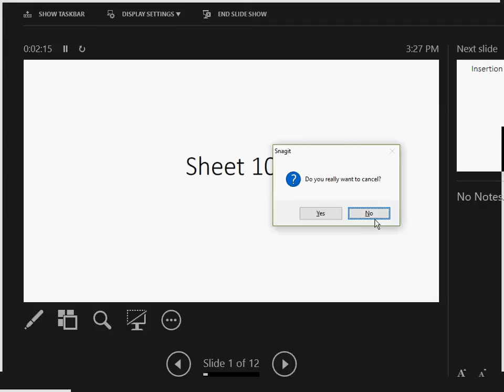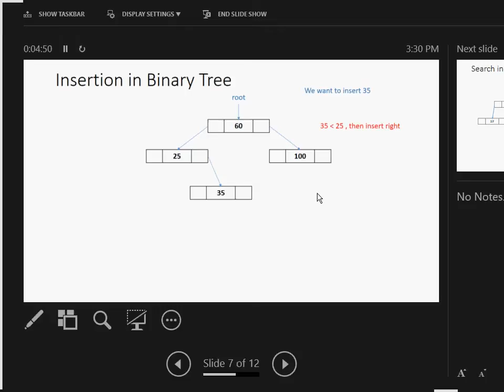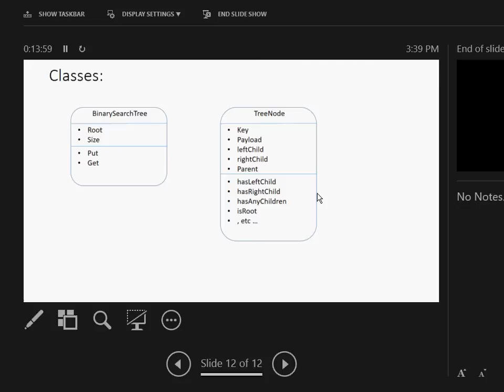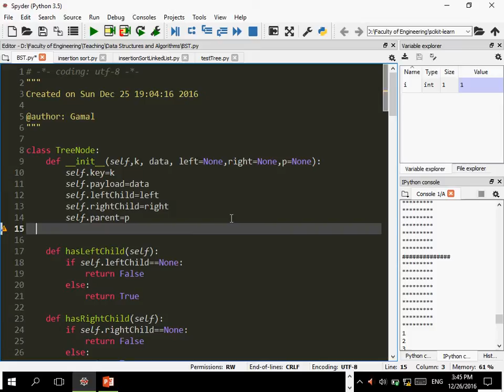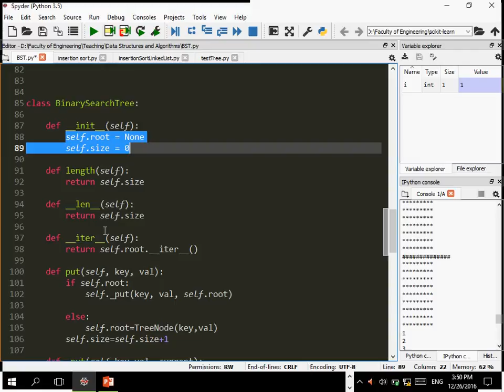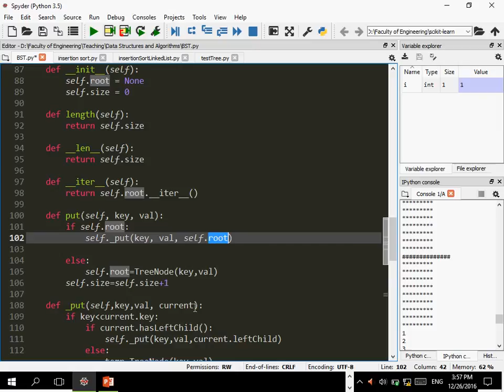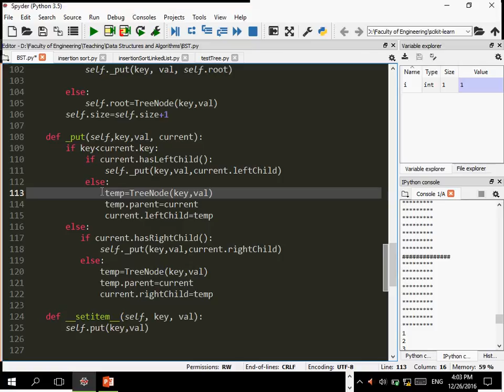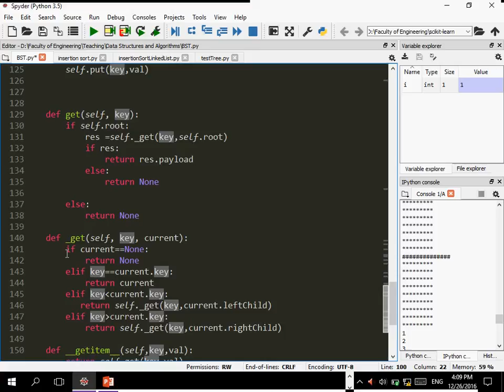Sheet 10 part 1 of 2.avi